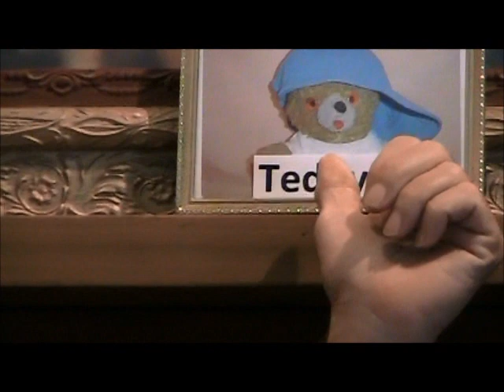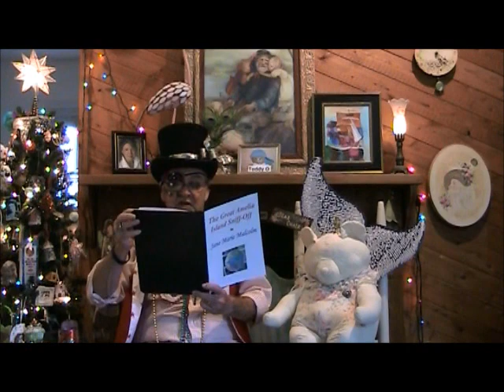Captain Fancy Patch & the Great Amelia Island Sniff-Off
Spend 15 minutes with your family while Captain Fancy Patch reads The Great Amelia Island Sniff-Off, a silly tale featuring Martha Bear and her rascally friend, Teddy O.  You can read more Martha Bear stories by Jane Marie Malcolm at MarthaBear.com.  Have fun!

- 800 page website showcasing Amelia Island, Florida's historical novel series, The Goodbye Lie, also by Jane Marie Malcolm. Plus, the site is a celebration of heart and home with roses, recipes and romance.

Gracious Jane Marie Blog - Updates on novels, the author's "Lucy" moments, recipe and misc. fun!